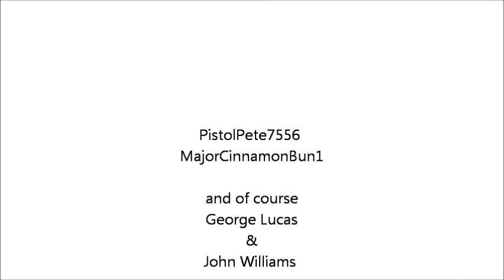Emperor Palpatine Worst Sith Lord Ever 2.0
Here's an updated version of the story of our favorite and most misunderstood character in the Star Wars universe, the Incompetent Emperor Palpatine